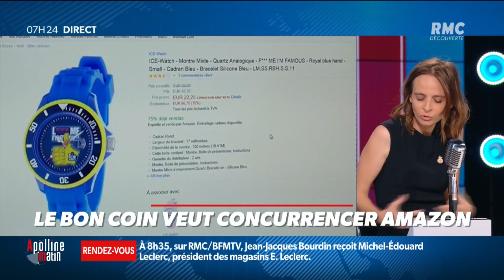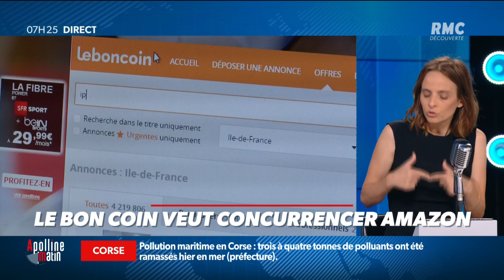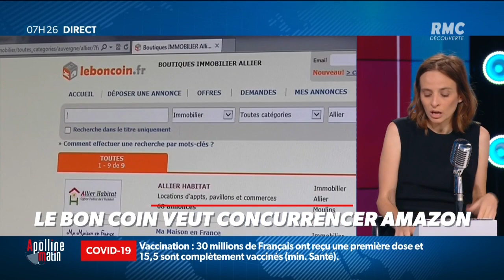Comment LeBonCoin veut concurrencer Amazon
Tous les jours à 7h20, on parle éco et conso avec Marie Dupin, dans Apolline Matin, sur RMC.